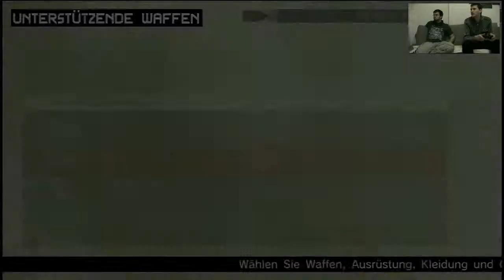Let's Play Metal Gear Solid: Peace Walker [Part 6 Teil 1] (Play@Home)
Nach dem nervenraubenden Kampf gegen den Panzer geht es jetzt weiter im Geschäft. Und das führt uns immer noch hinter einem Lastwagen hinterher. Aber was alles in Lastwagen lauern kann, wird einem erst in diesem Video klar...

Viel Spaß!